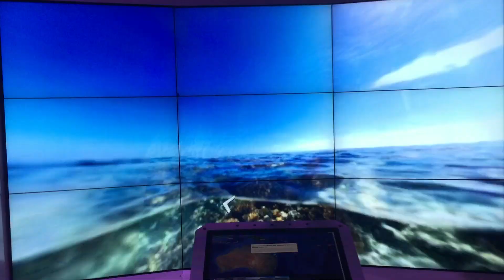Heron Island, Australia Sea turtle & resort in Underwater Street View- Ocean Galaxy Display.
Heron Island, Australia Sea turtle & resort in Underwater Street View- Ocean Galaxy Display. IMG 2326